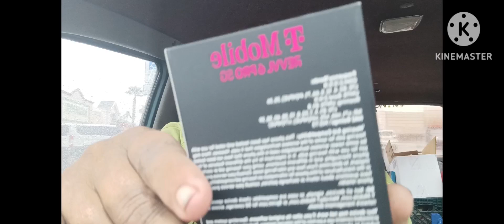got a new phone today